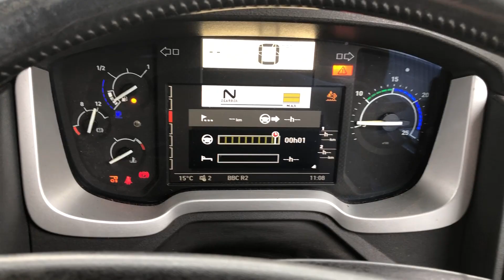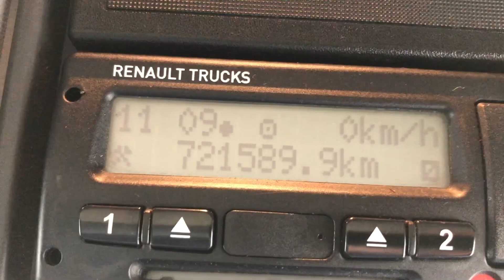RENAULT T460 *EURO 6* 6X2 TRACTOR UNIT 2014 - FX14 ABZ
Renault 460 BHP Euro 6 Engine, Semi Automatic Gearbox, Ecas Air Suspension, Midlift Axle, Twin Line Hydraulics, Alloy Fuel Tank, 4.1M Wheelbase, Alloy Wheels, High Roof Twin Sleeper Cab, Sunvisor, Electric Windows/Mirrors/Sunroof, Climate Control, Fridge, Cruise Control.